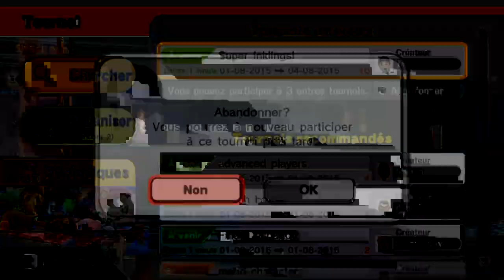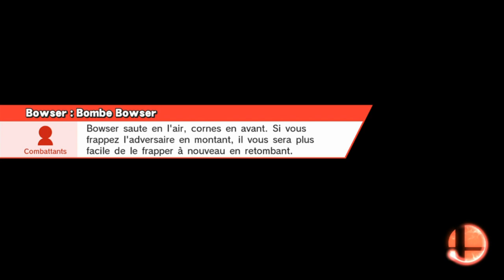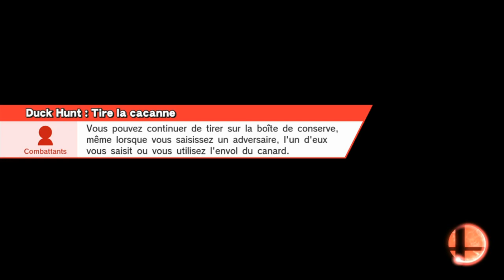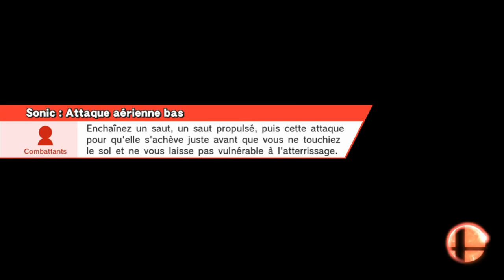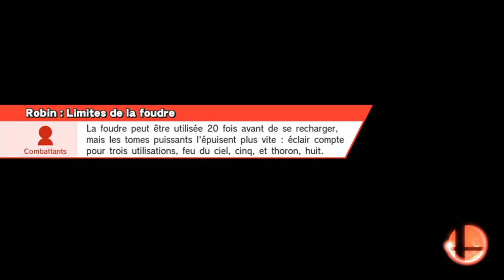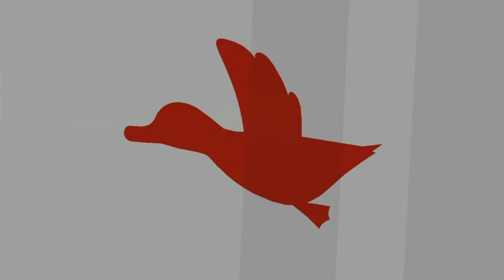[Let's Play FR] Super Smash Bros. for Nintendo Wii U - Épisode 14 (EN LIVE)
Bonjour tout le monde, ici Matbob pour l'épisode 14 de Super Smash Bros. for Nintendo Wii U avec plusieurs matchs en ligne pendant un live.